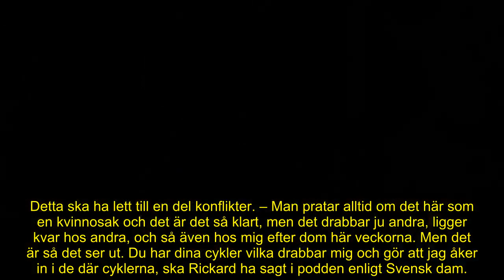Rickard Olsson och hustrun Giséle skiljer sig – efter 2 år som gifta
Kärlekssagan är över.

För två år sedan sa folkkära programledaren Rickard Olsson ja till sin Giséle Essé.

Nu bekräftar paret beslutet.

– En skilsmässa är alltid tråkig, säger Giséle Essé Olsson till Expressen.